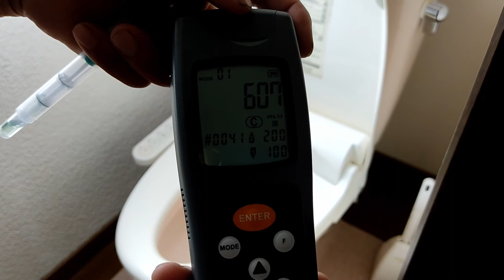石垣島で抗菌コート